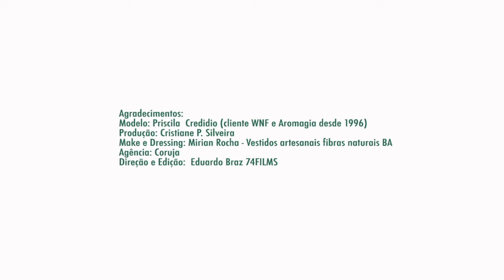História da cliente WNF - Priscila Credidio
A Priscila Credidio conta a sua história com a WNF nesse lindo vídeo, confira!